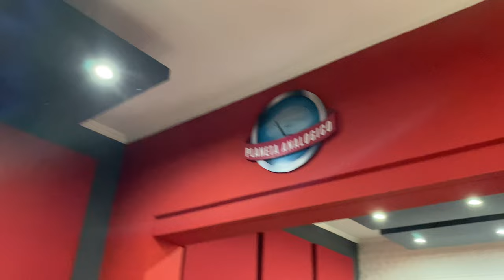Estudio GH (etapa 2)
Acá te mostramos más avances en Estudio GH. En esta segunda etapa, vas a ver la instalación de los paneles acústicos y las puertas especiales.